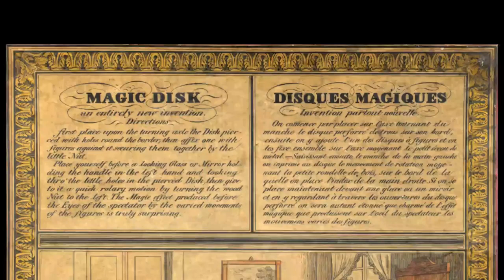1833 Friedrich Voigtländer Magic Disk Disques Magiques pirating Stampfer720P HD